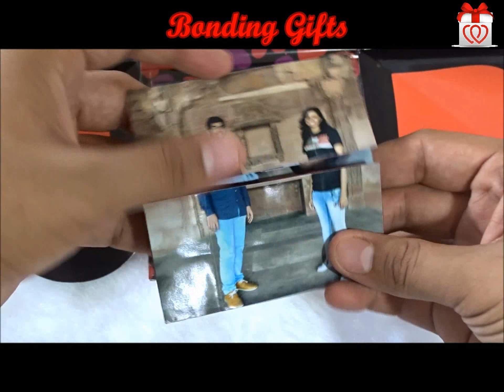Birthday Explosion Box by Bonding Gifts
This Box containts 45 Photos. It is perfect Gift to surprise anyone on Birthday.